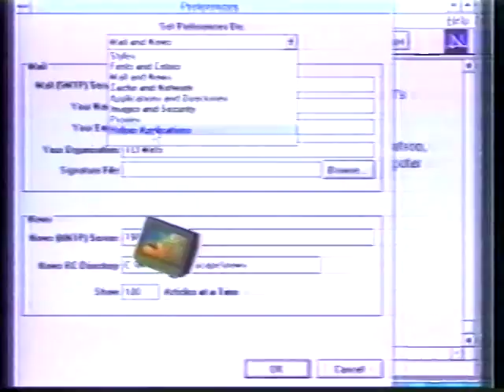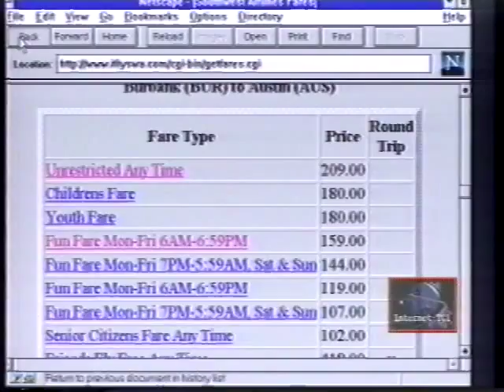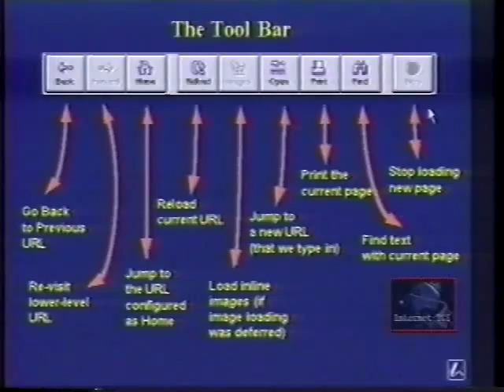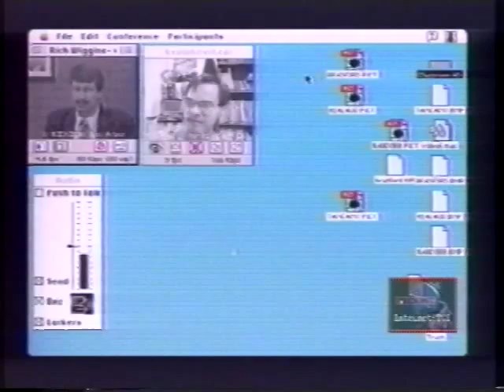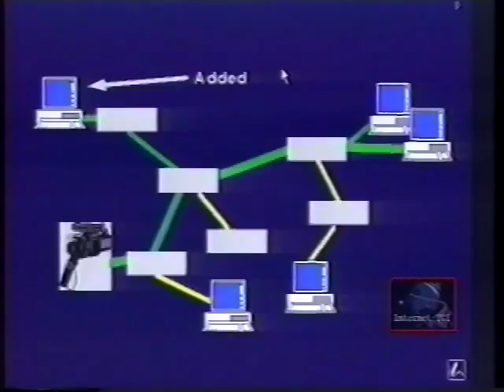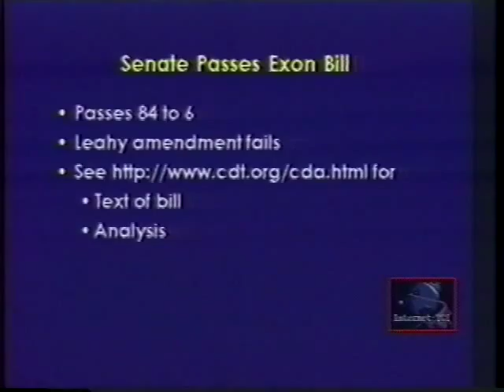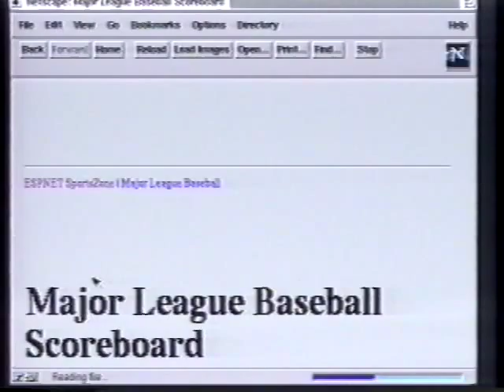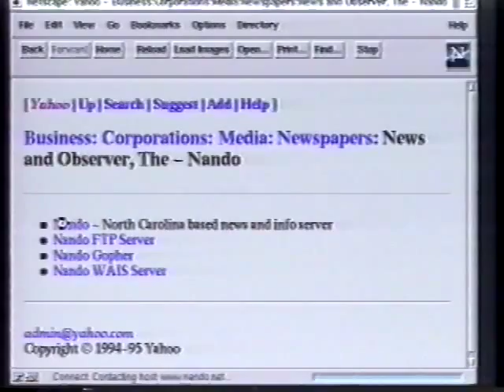Internet:TCI - Show 3 - Air Date: July 6, 1995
Intro: Surfing Southwest Airlines Topics: Discussion the pre IE browser market.  On the Road: Interviewing Kevin Hughes via CuSeeMe.  Tech Talk: Discussing multicast and the MBone.  Watching NASA docking with MIR and the Shuttle - STS-77.  Internet Interview with Jim Isaak of Digital Equipment regarding the National Information Infrastructure.  Network News: Lawsuit AOL versus Microsoft.  Net Surfing: Dr. Fun.